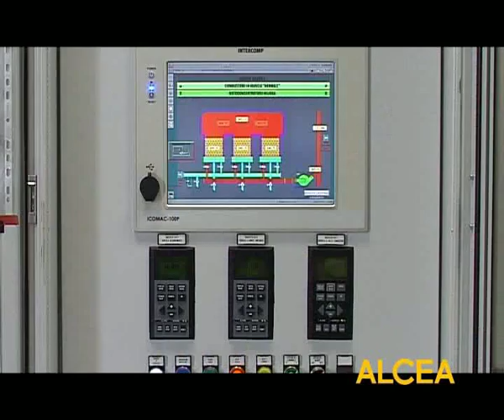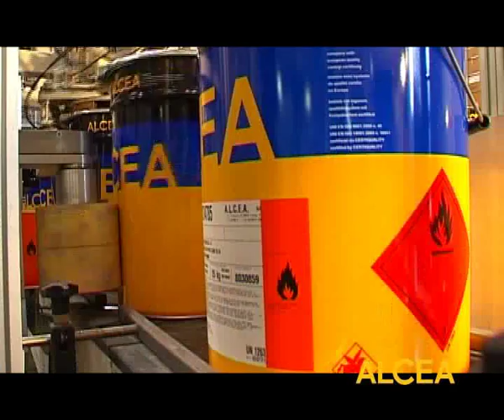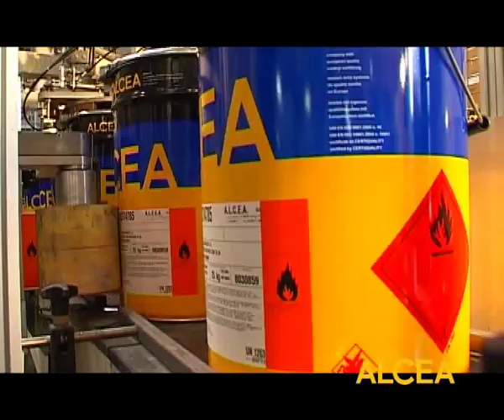Alcea.avi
Автоматизированные склады Alcea